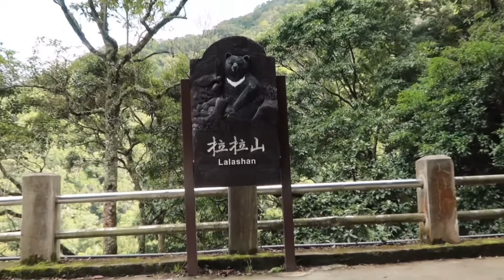KDRAMA FEELS @ LALA SHAN OR LALA MOUNTAIN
lalashan Taoyuan